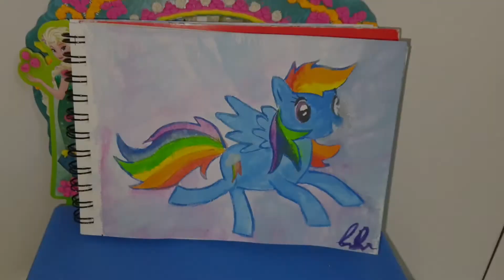My little Pony Rainbow Dash kolay boyama- Watercolour painting rainbow dash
Bu videoda Sizlere Sulu boyama ile kolay resim nasıl yapılır  , kızım için yaptığım, Çocukların sevdiği karakteri Rainbow Dash boyama temali  resim boyama tekniğini gösteriyorum. Resim Defteri üzerinde suluboya boyama tekniklerini izleyeceksiniz.   Bir sonraki eğitim videolarımda da  suluboya ve akrilik  boyama tekniklerini, fırça ve renk karışımlarını göstereceğim. Bu videolarımı da kaçırmamak için

Umarım izleyen herkese suluboya boyama hakkında faydalı ve yeterli bilgiler olur.
Soruları olanlar aşağıda bulunan instegram hesabımdan DM yle bana ulaşabilirler.

Suluboya başlangıç eğitimi/ Watercolour painting for beginners
Suluboya  karışımları nasıl yapılır / how to mix watercolour paints
Suloboya ile Rainbow Dash resmi nasıl boyanır ?
Resim defter üzerinde suluboya resim teknikleri
Çocuklar için resim eğitim videoları
Rainbow Dash suluboya
My little Pony Rainbow dash  suluboya ile nasıl boyanır
En kolay suluboya teknikleri
Basit suluboya
Pony  suluboya ile nasıl boyanır
Renkli at suluboya ile nasıl boyanır
En kolay resim teknikleri nelerdir